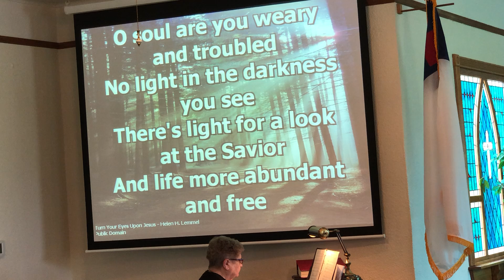God’s Work of Regeneration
John 3:1-10; Recorded 5/23/2021